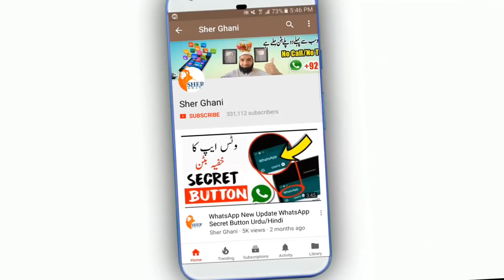How To Make Money With Facebook For Beginners 2021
Linke 1. The invitation code is [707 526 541].Copy the whole text to the clipboard.2. Tap the link below to open/install Snack. (recommend way)